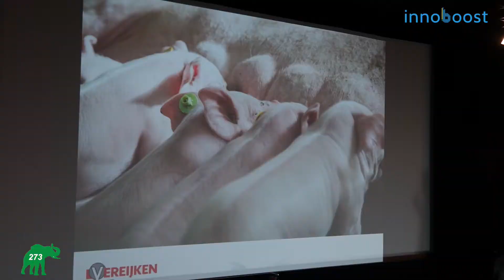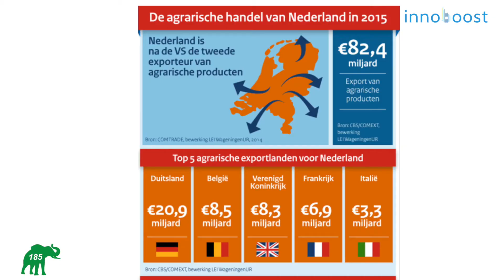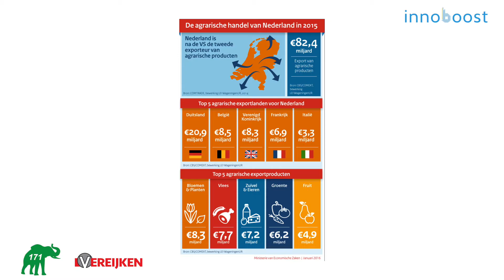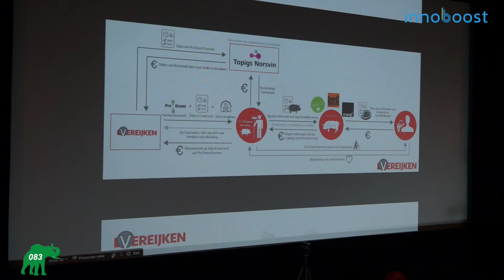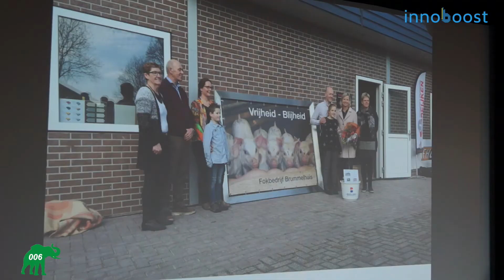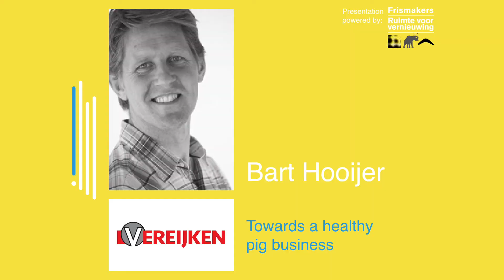Circular Farming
Bart Hooijer (Vereijken Hooijer B.V.): Towards a healthy pig business